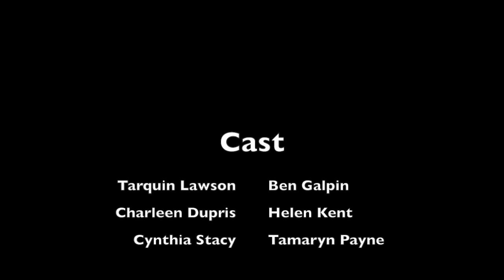Episode 13: The Unexpected Caller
Charleen and Tarquin have a scheduled meeting to work out the company financial issues- who has been spending on the mystery company card? They get an unexpected zoom call from a woman claiming to be the wife of the deceased Gary Stacy. Could this be the end for the agency?

Written by Mathias Triggs and Cassandra Hodges

Featuring

Helen Kent as Charleen Dupris
Ben Galpin as Tarquin Lawson
Tamaryn Payne as Cynthia Stacy